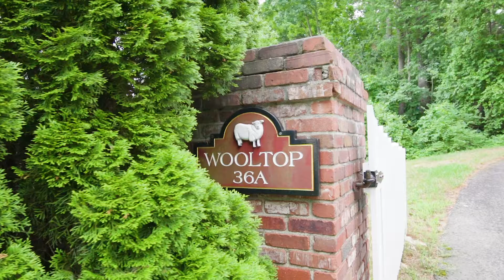Current Listing! 36A Elm Street, Pepperell, MA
“Wooltop” is a majestic English Tudor residence on a secluded hilltop, filled with unique charm and character. Featuring 15 rooms, 7 fireplaces, Farmer’s porch plus attached 2-story apartment and quintessential one bedroom Cottage. Generous-sized rooms transcend time with period-details and superior craftsmanship. A country kitchen with wide pine floors and antique Glenwood gas stove, chestnut-paneled library, renovated bathrooms and family room with hand-hewn beams and magnificent fireplace adds to the ambiance. Property includes 3-hole golf course and "secret garden" filled with mature trees and flowers, plus a detached garage/workshop with wood stove.